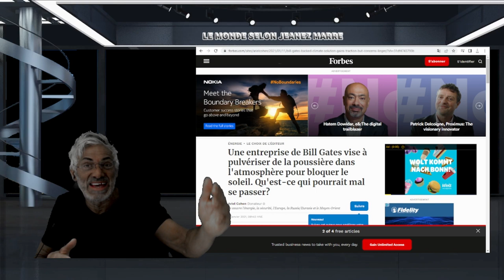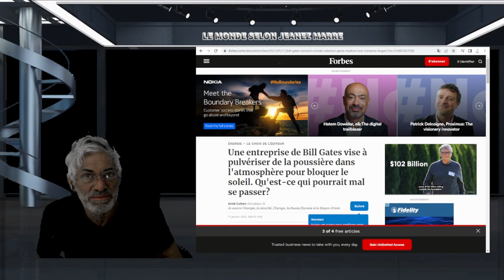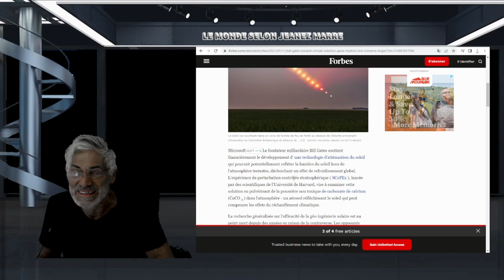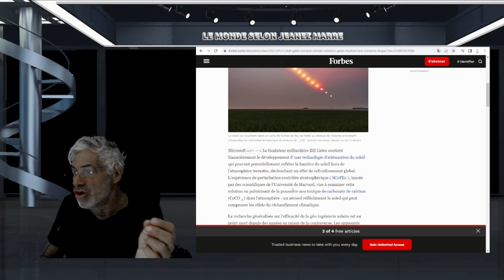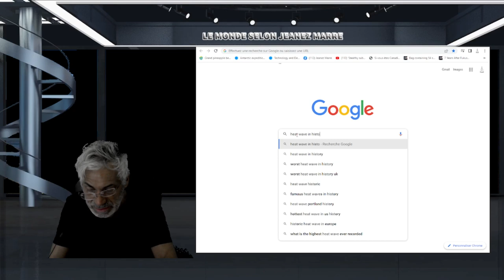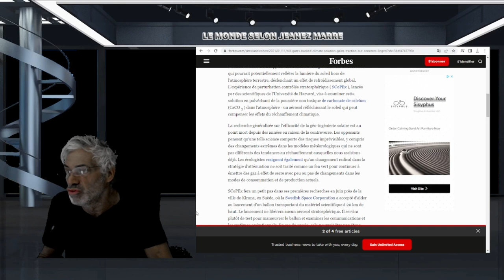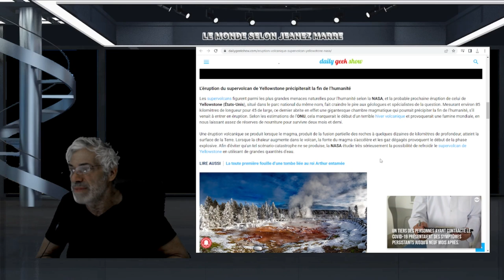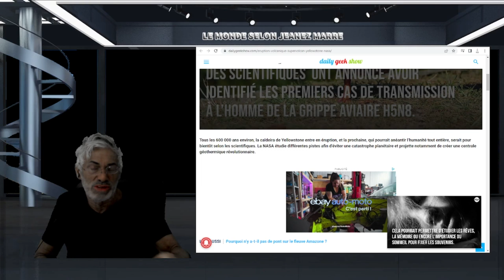LA FIN DE L'HUMANITÉ POURRAIT ARRIVER PLUS VITE QU'ON LE PENSE, VOICI COMMENT !PRÉPAREZ-VOUS AU PIRE